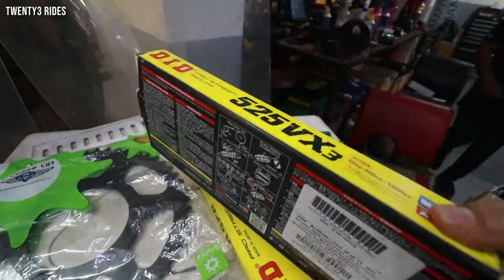Tiger 800 Caught Fire 😁 - Just Before Long Ride on Tiger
Hi People,
Checkout this new vlog where something unexpected happened , on my Tiger, just before a long ride.

Jas Chawla
Twenty3 Rides